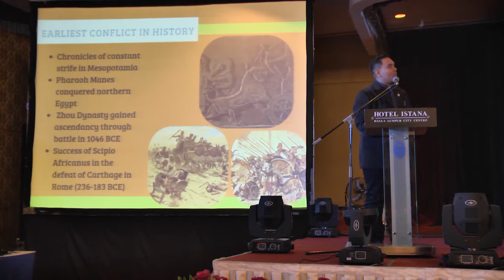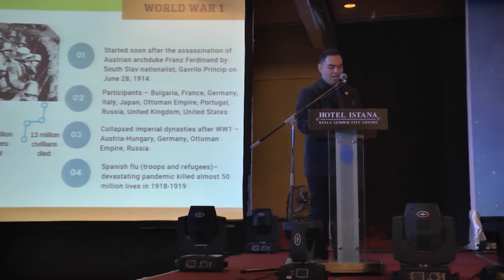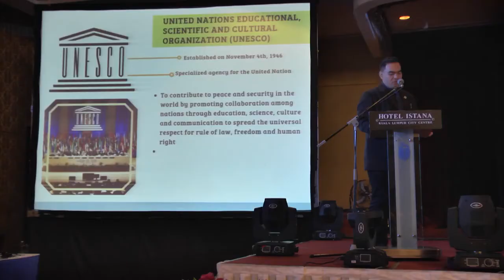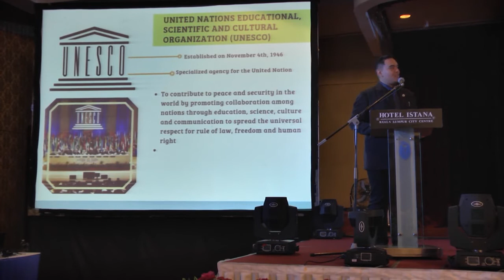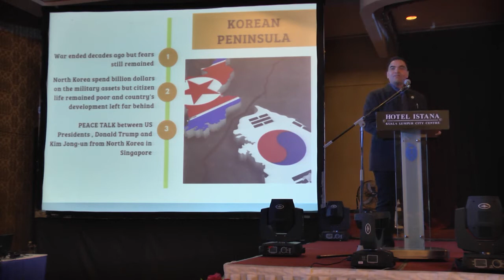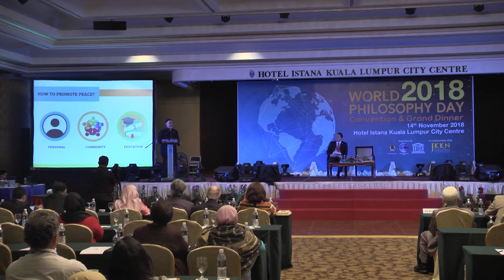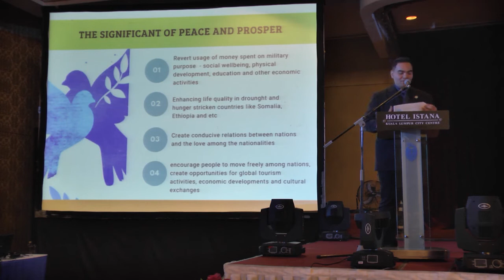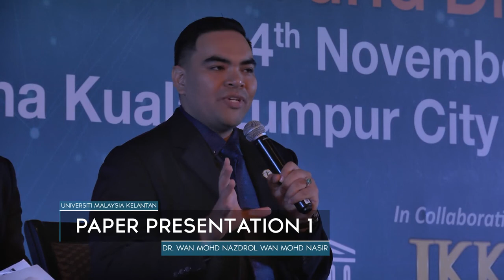Presentation of Dr Wan Mohd Nazdrol UMK World Philosophy Day 2018